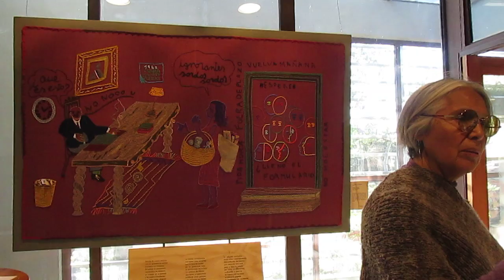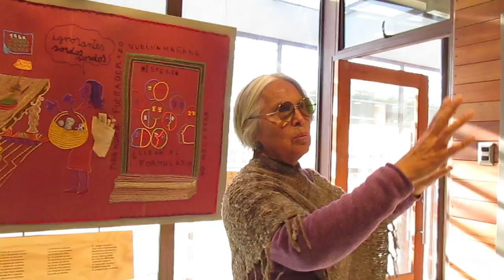Las estaciones de la Violeta con Ma. Victoria Carvajal - Vídeo 10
17 de octubre 2017.- La  exposición de arpilleras titulada "Las Estaciones de la Violeta" presente en las salas de exposición ubicadas al fondo del patio de la Casa Museo de Violeta Parra en San Carlos, Las obras han estado en la ciudad natal de la artista, con motivo de celebrarse los cien años de su natalicio, ocurrido el 4 de octubre DE 1917.
La autora, Ma. Victoria Carvajal Campusano administra este conjunto artístico junto a Sandra Moreno Cofré y Rosa Villagrán Hernández.
Ellas pertenecen a la institución de arte Powllu (voz quechua que significa “El que lleva a buscar y terminar los trabajos que realiza”)
Ma. Victoria Carvajal tuvo la gentileza de describir y dar lectura a las obras plásticas de este conjunto textil realizado de manera colectiva y que seguirá su ruta itinerante por otras ciudades de Chile, en este caso, la ciudad de Castro, en Chiloé. Para ello, el Municipio sancarlino acogió la solicitud de apoyar económicamente a las artistas para el traslado de estas obras de grandes dimensiones al sur del país.
Fotografías en Fan Page San Carlos Noticias